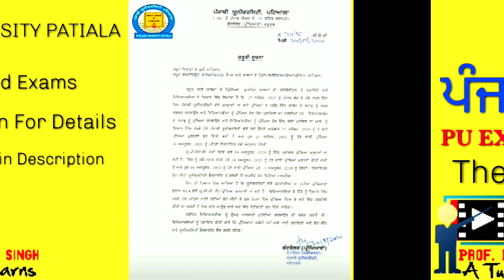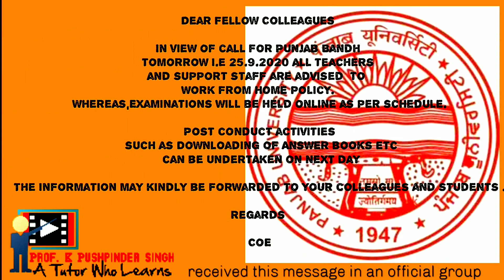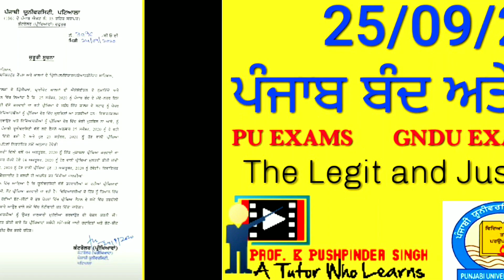FINAL EXAMS CANCELLED??||PANJAB UNIVERSITY||PUNJABI UNIVERSITY||GURU NANAK DEV UNIVERSITY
Your Question Our Answer
Har ikk Question te ikk video
1- Answer Sheet kive di aa ki size aa, kinne set chahide ne
2-Admit Card kitho milu??Kinniaa copies chahidiaa??
3- Gel Pen Varat Sakde aa??
4- Paper download kitho te kive krna???
5- Paper kinni der ch karnaa?
6- Paper send kithe karna, hard copy kothe deni??
7- 50% da matlab asi half half answers likhne??
8- Time Management kive kariye???
9- Masters de Subject Codes pehla de dvo
punjabi university patiala date sheet 2020malwai gidha punjabi university punjabi university patiala admission 2020 punjabi university patiala bhangra
punjabi university patiala hostel

punjabi university patiala result 2020

punjabi university patiala online admission form

punjabi university patiala exam breaking news

punjabi university exam updates 2020 punjabi university exam news today

punjabi university exam 2020 news punjabi university exams latest news

punjabi university examination form online punjabi university examination news

punjabi university exam date sheet punjabi university examination portal
ਪੰਜਾਬ ਯੂਨੀਵਰਸਿਟੀ ਨੇ 2020 ਦੀ ਪ੍ਰੀਖਿਆ ਲਈ
ਪੰਜਾਬ ਯੂਨੀਵਰਸਿਟੀ ਨੇ ਪ੍ਰੀਖਿਆ ਦੀਆਂ ਖਬਰਾਂ
ਪੰਜਾਬ ਯੂਨੀਵਰਸਿਟੀ ਨੇ ਕੀਤੀ ਤਾਜ਼ਾ ਖ਼ਬਰਾਂ ਪੰਜਾਬ ਯੂਨੀਵਰਸਿਟੀ ਨੇ ਅੱਜ ਖਬਰਾਂ ਦੀ ਜਾਂਚ ਕੀਤੀ ਪੰਜਾਬ ਯੂਨੀਵਰਸਿਟੀ ਦੀਆਂ ਪ੍ਰੀਖਿਆਵਾਂ ਰੱਦ

ਪੰਜਾਬ ਯੂਨੀਵਰਸਿਟੀ ਨੇ ਕੀਤੀ 2020 ਅਪਡੇਟਸ

ਪੰਜਾਬ ਯੂਨੀਵਰਸਿਟੀ ਪ੍ਰੀਖਿਆ ਅਪਡੇਟ

ਪੰਜਾਬ ਯੂਨੀਵਰਸਿਟੀ ਦੀਆਂ ਪ੍ਰੀਖਿਆਵਾਂ ਰੱਦ
 punjab university online

punjab university online form

punjab university online admission 2020

punjab university online admission

date, Gndu exams date sheet 20 u semester exam date sheet 2t university exam news today update
Exam news today update. MSB gndu exam news 2020 today
RTU exam news 2020,BTU exa gndu exam news 2020
news.puchd latest news today, latest news, today university e s versity exams 2020 in Punjab, Un varsity exams 2020 University and exam news in hindi versity exams 2020 date sheet,
gndu bhangra,gndu final year exam 2020,gndu admission 2020,gndu exam,gndu latest news,
gndu result 2020,
guru nanak dev uni
guru nanak dev university amritsar
guru nanak dev university exam news 2020
guru nanak dev university jalandhar guru nanak dev university amritsar canteeni mandeer
guru nanak dev university gidha
guru nanak dev university amritsar admission guru nanak dev university narot jaimal singh guru nanak dev university college verka
guru nanak dev university amritsar bhangra
guru nanak dev university ludhiana
punjabi university patiala exam 2020 news today,
punjabi university patiala exam, punjabi university patiala exam 2020 news
punjabi university patiala exam news 2020 today,
punjabi university patiala exam updates,
punjabi university patiala exam related news,

punjabi university patiala exam date, punjabi university patiala exam updates 2020,